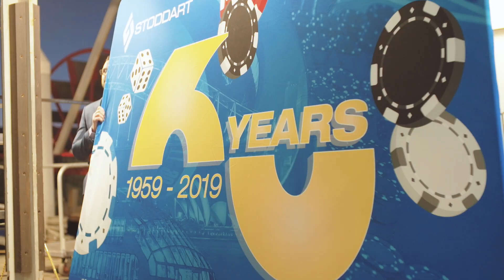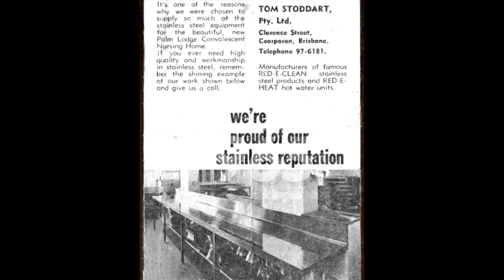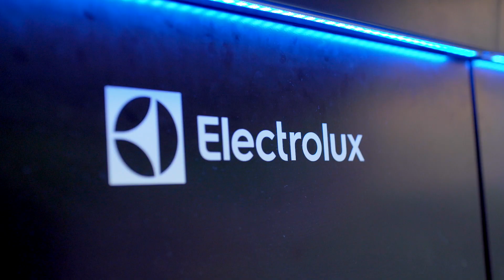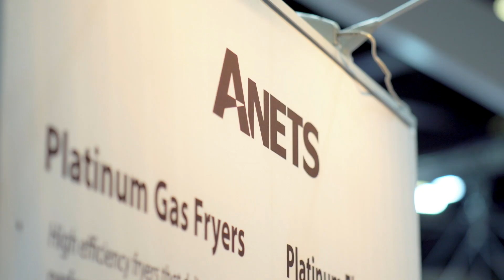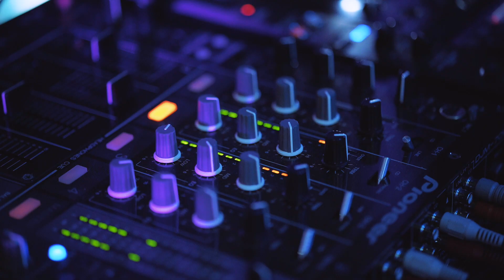60th Birthday Celebration Cruise | Stoddart